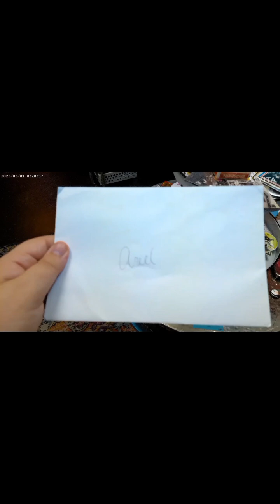You have been invited to the ball!!